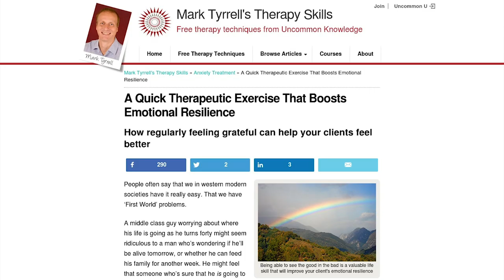How To Boost Emotional Resilience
Being able to see the good in the bad is a valuable life skill that will improve your client's emotional resilience

Research studies on gratitude have found that people who are encouraged to reflect regularly on what they can be grateful for enjoy increased alertness, enthusiasm, optimism and energy.

So, in this video I'll share a useful therapeutic exercise you can use to help your clients feel better.

++Social channels++